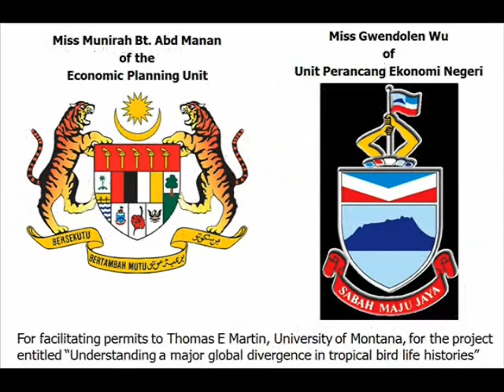Bornean Green Magpie - this is no angry bird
This video contains footage of Bornean Green Magpies at their nest in Mt. Kinabalu Park in Sabah, Malaysia. All footage was collected as part of ongoing field research by the research group of Dr. Thomas E. Martin. Warning: some videos contain footage of birds being eaten by other animals.